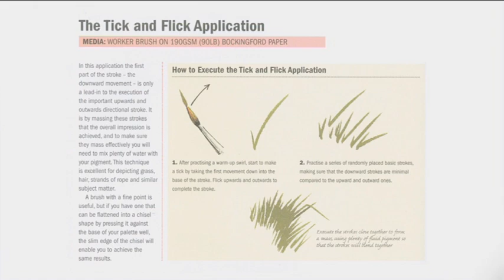Trudy Friend's Drawing & Painting Technique Bible (TFBD1)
Here's an exclusive UK Offer on Trudy Friend's Drawing & Painting Technique Bible Book and DVD Set... also available online by seraching for the offer code